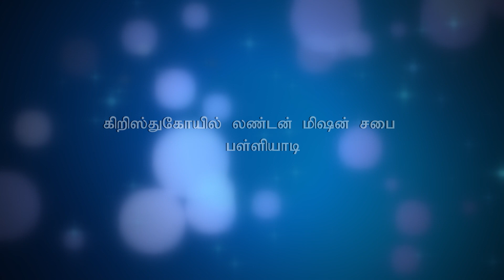SUNDAY SERVICE 16-01-2022